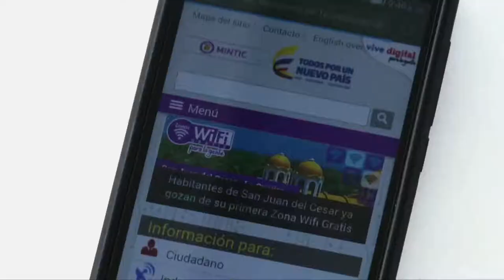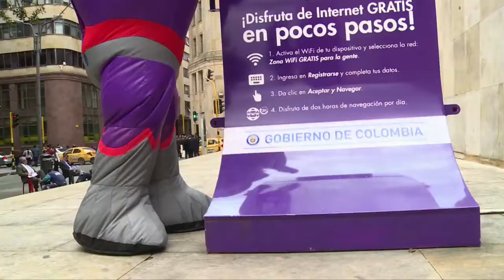Conoce a Gratiniano, el embajador de las Zonas WiFiGratis para la Gente | C3 N7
Acompañamos a Gratiniano en un recorrido para concientizar a las personas acerca de los beneficios y cuidados que se deben tener en estos espacios.